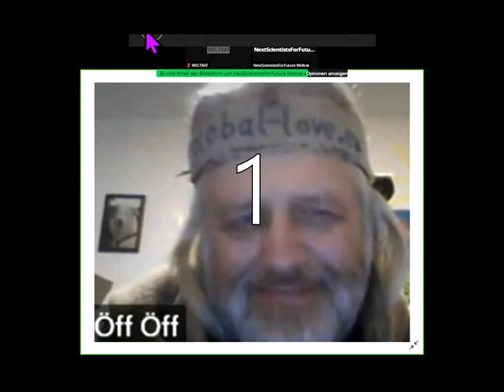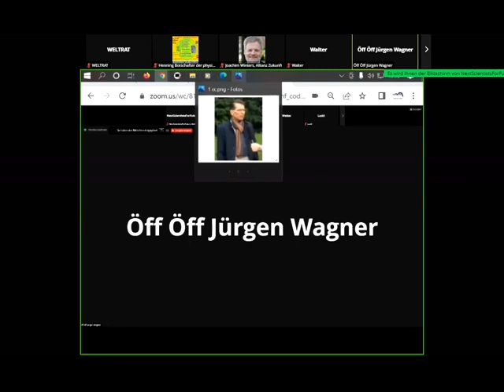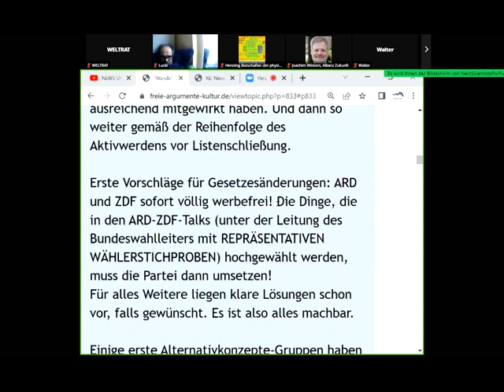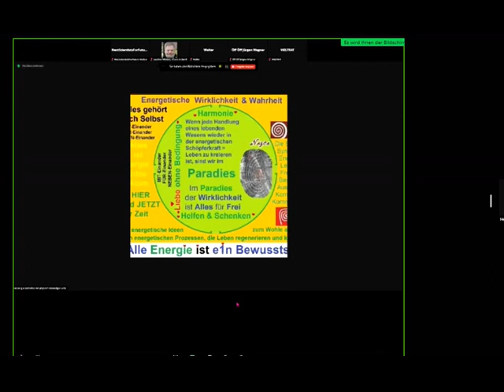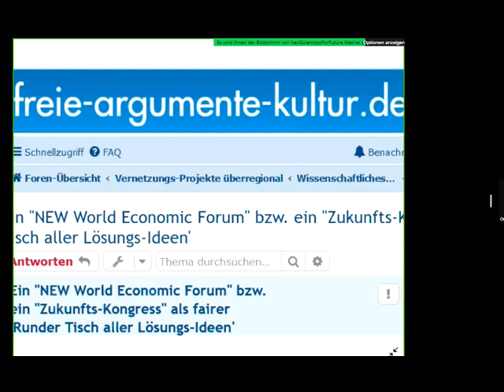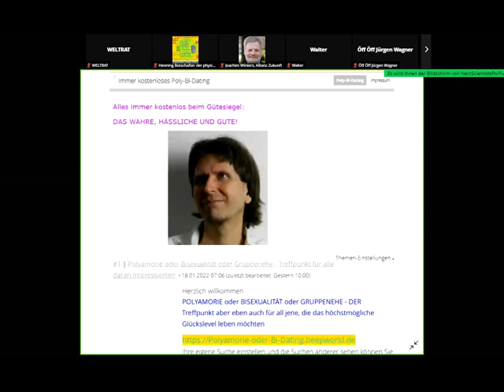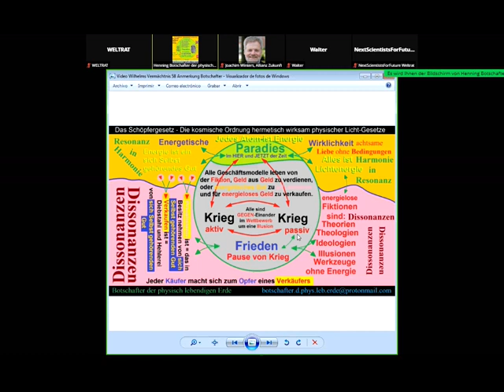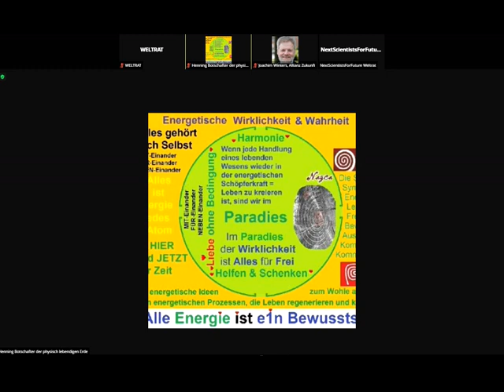ARD + ZDF perWahlbündnisPartei+Gesetz ZWINGENzu Willy Brandt ´s MehrDemokratieWagenFürUnsereLösungen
1036 Rechts unten rundliches Ding anklicken, Wiedergabegeschwindigkeit erhöhen, bei Ruckeln Qualität absenken 144p - Gemeinwohl-Ökonomie Christian Felber GWÖ und/oder GWO GemeinwohlWirtschaftsOrdnung der vom Weltrat + PDG Partei des Gemeinwohls ERSTE Gemeinwohlwirtschafts-Partei der Erde + Gemeinwohl-Gemeinschaft KölnSüd - Sofort mitdiskutieren/mitmachen/ mitl(i)eben siehe Linkliste weiter unten! Gemeinwohlwirtschaft statt Marktwirtschaft / Kapitalismus - MrMarxismo NEW WEF Wirtschaftsforum Davos Weltwirtschaftsforum Davos NEW World Economic Forum

andreas popp
wirtschaftskrise 2021
ernst wolff
max otte
mr dax
inflation 2021
florian homm
daniel stelter
michael mross
eva herman
inflation
börse
dirk pohlmann
finanzcrash
enteignung in deutschland
alice weidel
weltwirtschaftskrise 2021
norbert bolz
roland tichy
geldentwertung 2021
hyperinflation 2021
the great reset dirk müller
friedrich weik
mross michael
markus haintz
herman & popp
herman und popp
horst lüning
bodo schäfer
great reset
pleitewelle 2021
vermögenssteuer
mission money
andreas beck
markus lanz
clemens fuest
raffelhüschen
der große reset
Impfung
ernst wolf
finanznews
krisenvorsorge
pleite
dax analyse
dirk müller corona
insolvenz
silbermatze
werner
christian lindner
indiana jones silber
krypto crash
pohlmann dirk
zusammenbruch
bitcoin kaufen
claus roppel
deutschland 2021
marc faber
markus koch
matthias clemens
silber prognose

dr.krall
friedrich und weik
bargeld
heiner flassbeck
liebscher und bracht übungen
rezession
bankensterben
enteignung in deutschland 2022
eva hermann
inflation deutschland